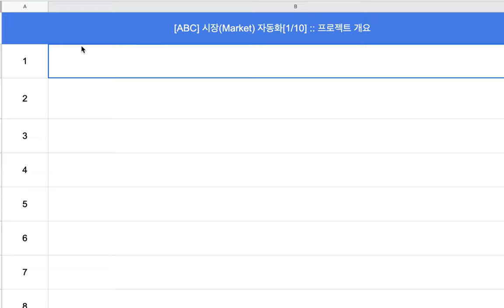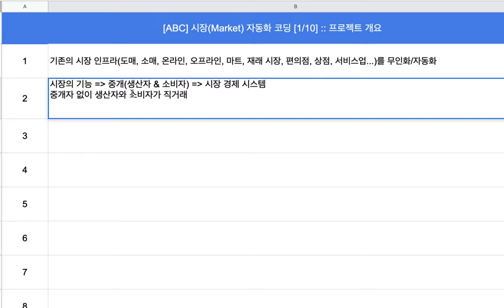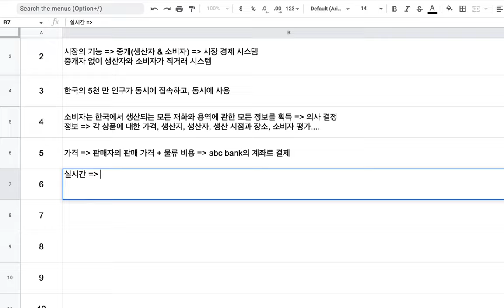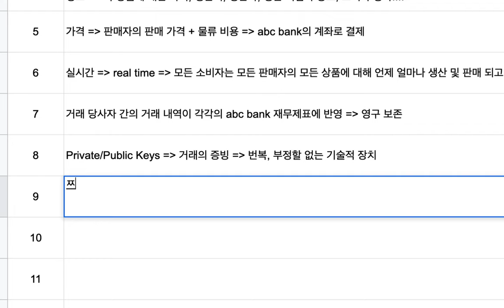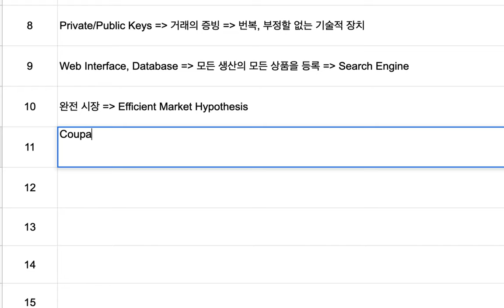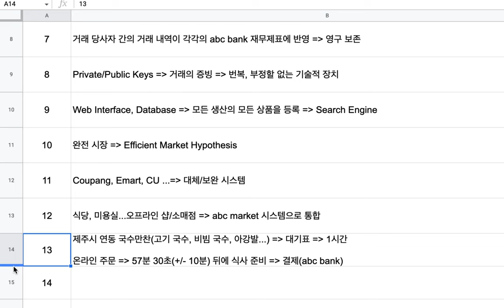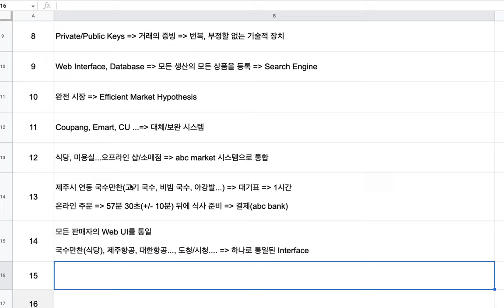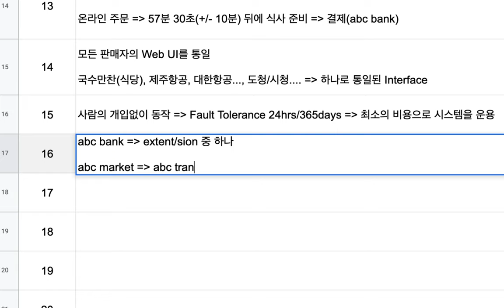[ABC Market] 01 - 시장(Market) 자동화 [1/10] :: 프로젝트 개요